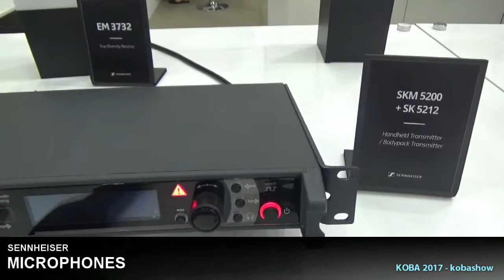SENNHEISER MICROPHONES : KOBA 2017 Sketch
KOBA 2017에 전시된 SENNHEISER MICROPHONES 영상입니다.

SK2000, EM2050, SKM5200, SK5212, EM6000, MKE600, MKE400